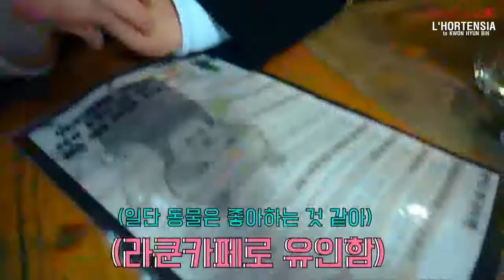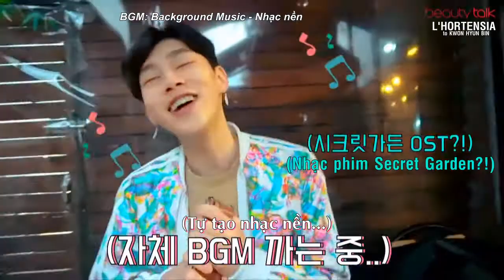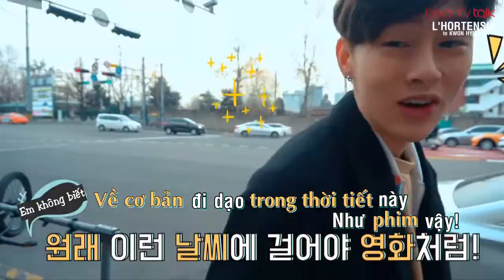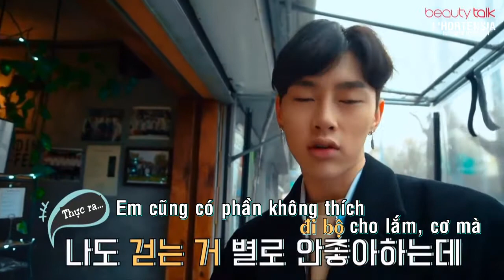[Vietsub] KWON HYUN BIN - Beauty Talk Ep 10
Phụ đề Việt Ngữ được thực hiện bởi The KWON (L'HORTENSIA) - Kwon Hyun Bin Vietnamese Fanpage
*Vui lòng không edit/crop logo :)*